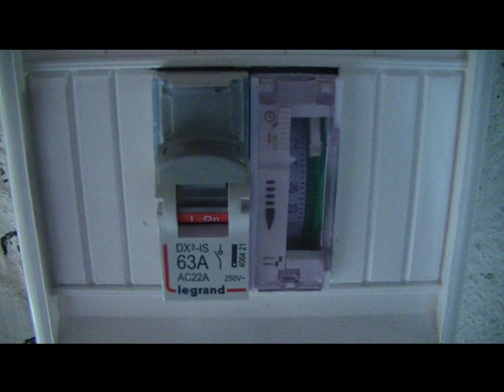Alana & Emi - elektroremontowe fuszki z roku 2018